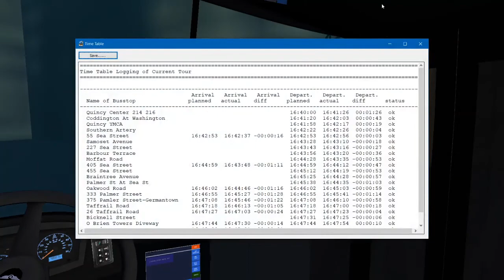MBTA Route 214 Germantown (New Flyer XE40) 2024 OMSI 2